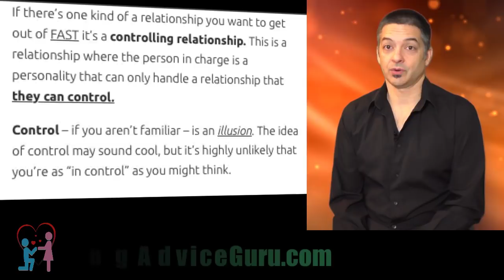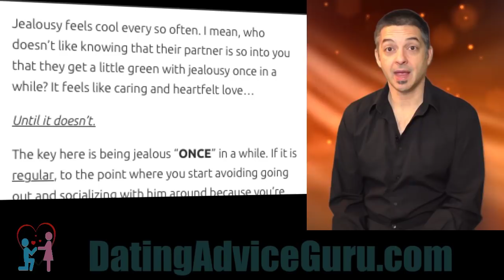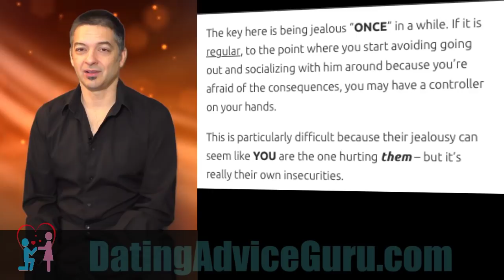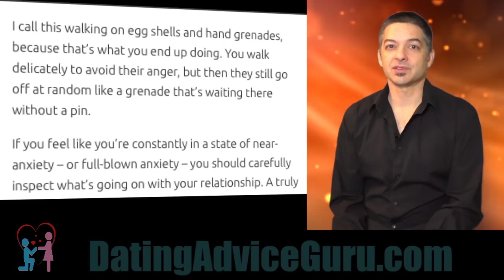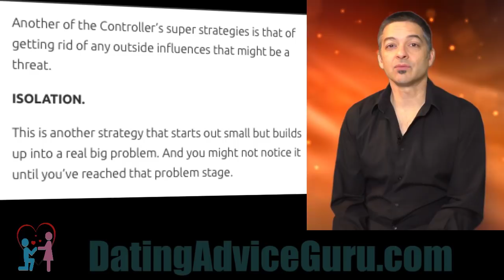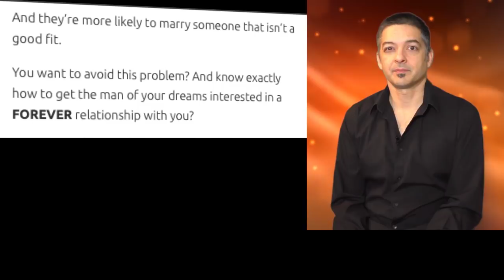7 signs you're in a controlling relationship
7 Signs You’re In A Controlling Relationship

If there’s one kind of a relationship you want to get out of FAST it’s a controlling relationship. This is a relationship where the person in charge is a personality that can only handle a relationship that they can control.

Control – if you aren’t familiar – is an illusion. The idea of control may sound cool, but it’s highly unlikely that you’re as “in control” as you might think.

Take it from me – I used to be a bit of a control “monster” for a huge part of my adult life.

I wasn’t out-of-control, but I know I alienated a few people here and there. And the funny thing was that I now know that the control I wanted was just a way of compensating for feeling so helpless as a kid.

But the thing about “toxic” relationships is that they can be created out of thin air. What starts out as a perfectly normal relationship can also spiral out of control into a really horrible situation.

You need to be on your guard to make sure that you don’t fall victim to a controlling relationship. Because a lot of the signs start small, and then only get bigger.

And – in contrast to what you might expect – it’s not just men that are controllers in relationships. Women are found to use this behavior just as much as men do.

So if you find any “controlling red flags here” just be aware that you might not fit this description, but you should see if you might have used the same tactics.

Now, let’s take a look at some of the signs that you might be in a controlling relationship…

Controlling Relationship – Sign 1: He’s watching – everything!

It might show up as criticism, or it might be a weird kind of surveillance you feel on you all the time…

You might feel like you’ve got cameras hidden everywhere and he’s watching you. It’s a weird feeling, but you know that he’s watching you a lot closer than he should.

This is another of those insidious behaviors that can start out small:

“Sweetie, do you mind not leaving your floss on the counter?”

And before you know it, you’ve got a full blown tyrant on your hands:

“I’d like you to keep the blu-ray discs in alphabetical order. And the cereal boxes in the pantry…”

Or he starts the criticism of you, your friends, your family… or really anything in your life that he doesn’t like. He might even tell you that “I just want you to work on improving yourself” as an excuse for the constant nitpicking.

Just recognize that it’s extremely hard to feel loved and accepted when there’s a constant dynamic of criticism and complaints coming your way.

This is about as far as you can get from “unconditional love.”

Controlling Relationship – Sign 2: It’s flattering, buuuuut….

One of the most outstanding indicators of a controlling personality is that they often wield their most potent weapon in your relationship:

Jealousy.

Jealousy feels cool every so often. I mean, who doesn’t like knowing that their partner is so into you that they get a little green with jealousy once in a while? It feels like caring and heartfelt love…

Until it doesn’t.

The key here is being jealous “ONCE” in a while. If it is regular, to the point where you start avoiding going out and socializing with him around because you’re afraid of the consequences, you may have a controller on your hands.

This is particularly difficult because their jealousy can seem like YOU are the one hurting them – but it’s really their own insecurities.

And it’s especially painful when their accusations make it seem like you’re doing this on purpose to hurt them.

Controlling Relationship – Sign 3: Guilty!

In a controlling personality’s mind – you are always guilty until you prove ...

For the rest - WATCH THE VIDEO!

Carlos Cavallo
Dating Advice Guru